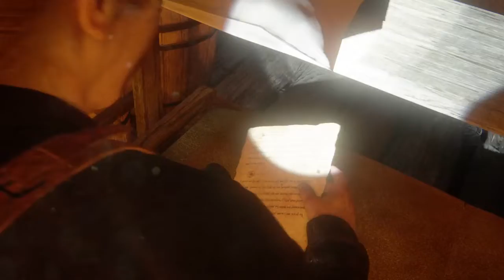「PS4専用ソフト」「＃44」[アドベンチャー]ラスト・オブ・アス2 [The Last of Us® Part II]凄腕スナイパーの正体、セラファイトの島への上陸：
チャンネル登録をぜひともして下さい､動画を見てくださたらぜひ､コメントを書いて下さい､グットボタン方をじゃんじゃん押して下さい､チャンネル登録をぜひ宜しくお願いいたします｡(^_^)